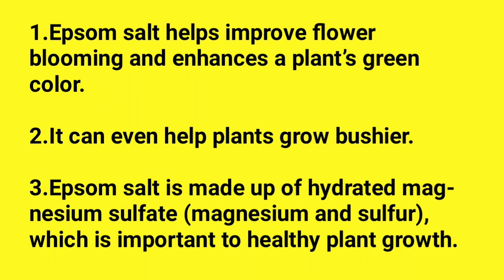Using Epsom salt on mums | சாமந்தி பூ செடியில் எப்சம் சால்ட் சேர்த்தால் !! #86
Happy gardening

EPSOM SALT
TRUSTBASKET COCOPEAT
GROW BAGS
GROW BAGS 15*15
TRUSTBASKET VERMICOMPOST
WATERING CAN
GROW BAGS 15'
FLOWER SEEDS
CREEPER NET
RECTANGULAR POTS